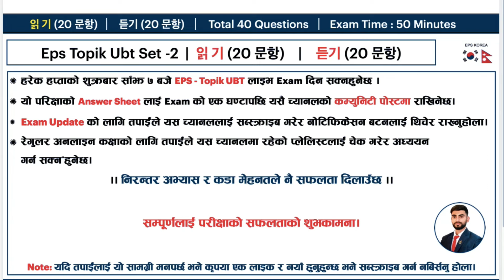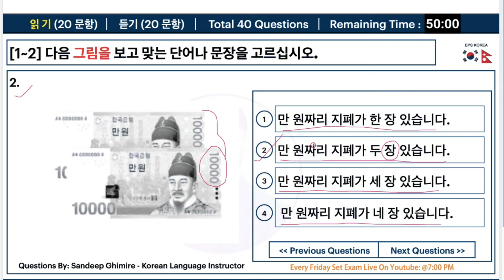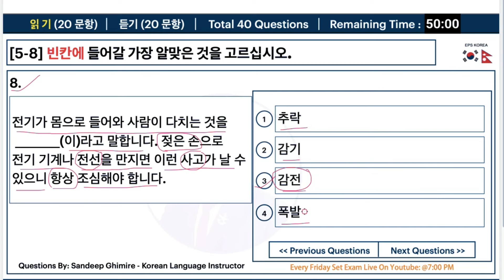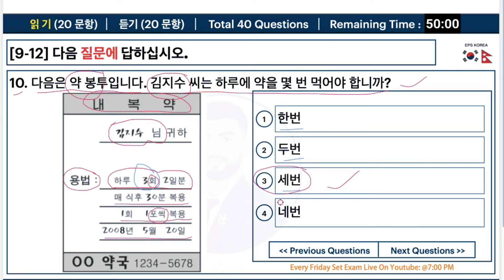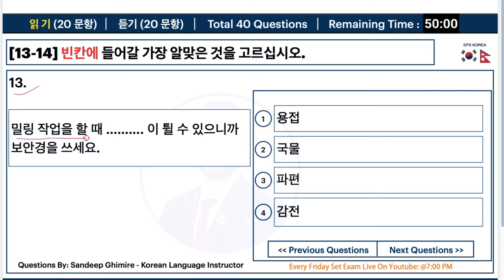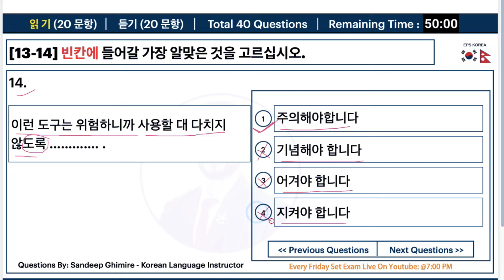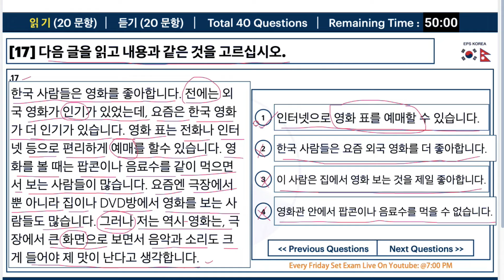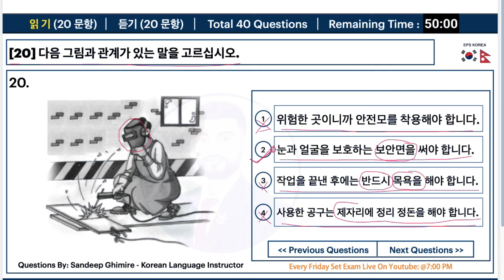Eps Topik Practice Set-2 Reading Questions 설명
सबैमा नमस्कार,
Eps - Topik Reading Questions Set !!

कोरियन भाषा प्रशिक्षार्थीहरुलाई सहज होस भन्ने उद्देश्यले यो सामग्री राखिएको हो । यहाँहरुको सिकाईमा सहज हुन्छ भन्ने आशा राखेको छु । साथै कुनै सल्लाह, सुझाव, जिज्ञाशा र प्रश्नहरु छन् भने तल कमेन्ट बक्समा लेख्नुहोला ।

सम्पर्क नं : 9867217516, 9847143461 (Butwal, Rupandehi)